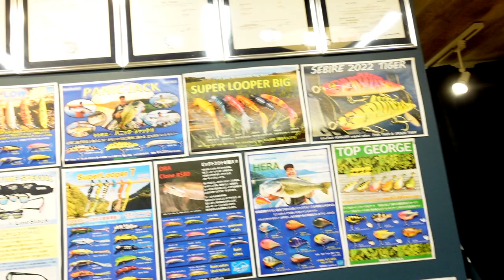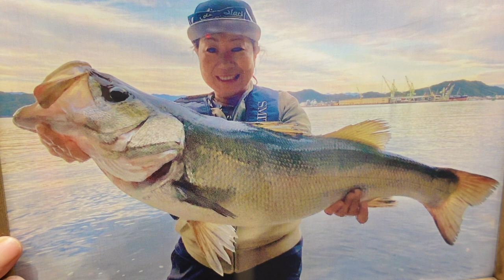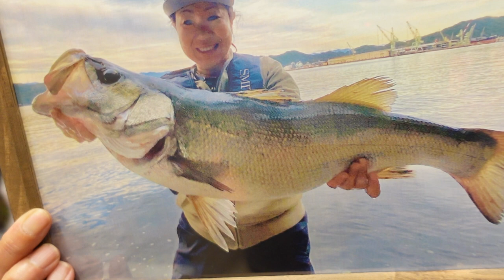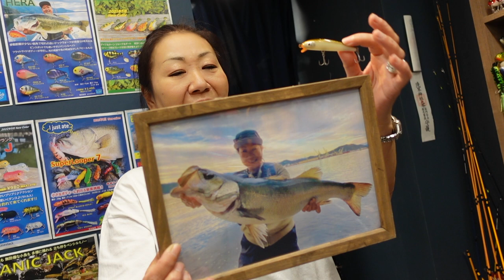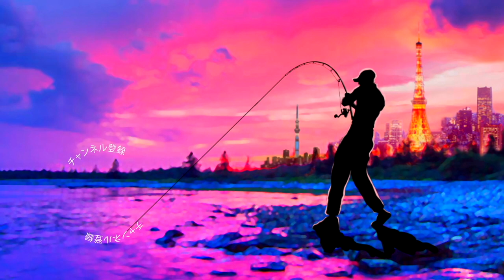【バス釣り】プロトで世界記録捕獲達成！ラインスラック最新「タイニージャック」完全解説【世界最強のトップウォーター】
バス釣り、世界記録捕獲ルアー！？ラインスラック最新「タイニージャック」完全解説「通称ずるいジャック発売開始」って事で8月26日に浅草ラインスラック待望の新作ルアー「タイニージャック」が発売開始となりましたよ〜！丁度、発売開始のタイミングでイッテQ！遠泳部の、びわ湖横断リレー水泳大会のサポートに琵琶湖遠征中だったのですが帰京して火曜日にぎりぎり入手する事が出来ました〜！テスト中のプロトタイプには世界記録の巨大魚も炸裂した発売前から伝説のルアー、、、ラインスラック小倉さんにカラー解説から使い方、アクションの出し方まで徹底解説して頂きました！個人的にはテスト中の琵琶湖にて他のルアーが沈黙する中、入れ食い状態になった話が一番気になります、、、その他にも来年に掛けて続々と登場予定の「おぐペン」ラインスラックの最新バスロッド「マグナムシューター」「ディスタンスシューター」など盛り沢山過ぎる内容となっております！

浅草ラインスラックより抜粋！
タイニージャックは、ペンシルベイトとミノーをハイブリッド！
水面から水面直下で【逃げ惑う小魚】の動きをロッドアクションやリーリーングで簡単に演出できるトップウォータールアーです。
テールにタングステンウエイトを採用する事で、小型ながらキャストが容易であり、アクションにキレが加わります！
まるで小魚ですので、淡水、海水、場所を選ばず、様々なフィッシュイーターにお使いいただけます。
どんな魚もトップで釣りたい方！
何処に行くにもタックルボックスに常備しておきたくなるタイニージャック！
持って良かった♪　と思う時があるはずです！！
（2021年にヒラスズキのWorldRecord　IGFA（Length）も獲りました。）
新製品
【タイニージャック】 6色　小売価格￥3,200 (税込￥3,520)長さ：7cm　重さ：6.5g　フックサイズ： #10
①ピンクヘッドクラウンR（モザイクリフレクト）
②サーディンR（ストライプリフレクト）
③クリスタルフィッシュ
④WRボーンワカサギ
⑤キンワカサギR（ゴールドリフレクト）
⑥イクラR（オーロラリフレクト）

⬇︎ラインスラック取扱店にて予約受付中⬇︎

Line Slackラインスラック
〒111-0032
東京都台東区浅草6-40-4
【営業時間】
月、火、金 15時〜19時
土、日、13時〜19時
水、木、定休日

55アップしか釣れない！デプス「コードネームバス」に巨大バスが襲い掛かる衝撃映像